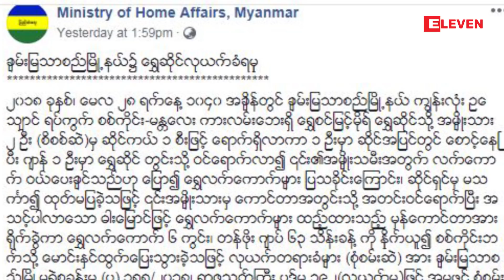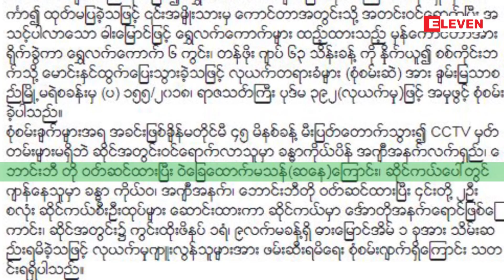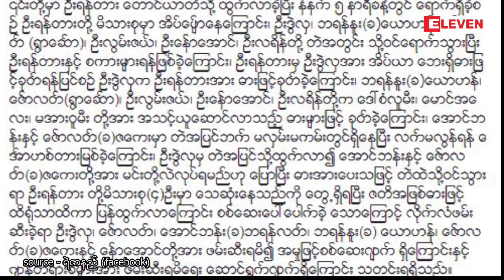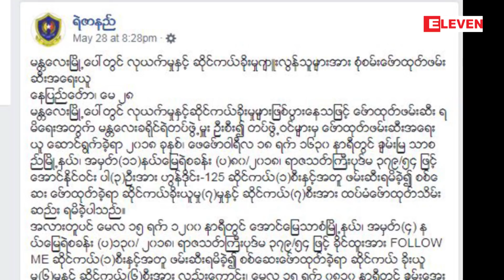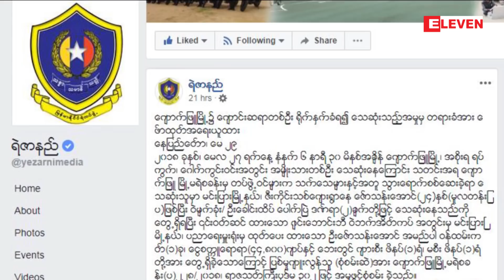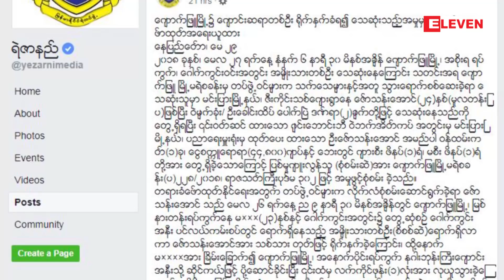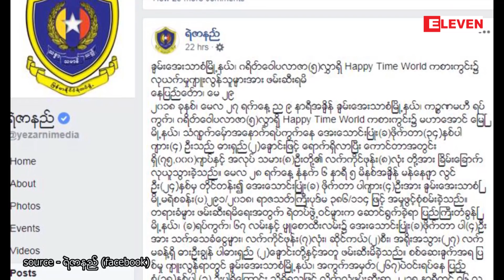Crime Report (႐ုပ္သံအစီအစဥ္)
ဒီတစ္ပါတ္တင္ဆက္ေပးမဲ့  Crime report  အစီအစဥ္မွာေတာ့ -
■  ခ်မ္းျမသာစည္ၿမိဳ႕နယ္ ကၽြန္းလုံးဥေသၽွာင္ ရပ္ကြက္ရွိ ေရႊစင္ျမင့္မိုရ္ ရတနာေရႊဆိုင္ လုယက္ခံရမႈ
■  မိုးကုတ္ၿမိဳ႕၊ စိန္အင္းေက်း႐ြာမွာျဖစ္ပြားခဲ့တဲ့ ေလးေလာင္ၿပိဳင္သတ္မႈမွ က်ဴးလြန္သူေတြကိုမိျပီ
■  မႏၱေလးျမိဳ႕မွာ ျဖစ္ပြားေနတဲ့ ဆိုင္ကယ္လုယက္ခံရမႈ ျဖစ္စဥ္ေတြကို ႏွိမ္ႏွင္းျပီ
■  ေက်ာင္းဆရာတစ္ဦး ႐ိုက္သတ္ခံရတဲ့အမႈမွ တရားခံကိုမိျပီ
■  ဂရိတ္ေဝါပလာဇာ (၅)လႊာရွိ Happy Time World ကစားကြင္း လုယက္ခံရမႈမွ လက္နက္ကိုင္ေဆာင္ က်ဴးလြန္သူေတြကို မိျပီ  အစရွိတဲ့ မႈခင္းျဖစ္စဥ္ေတြကို တင္ဆက္ေပးမွာျဖစ္ပါတယ္ ။